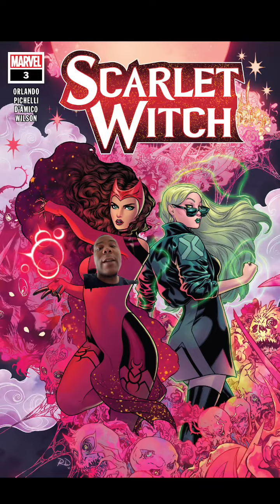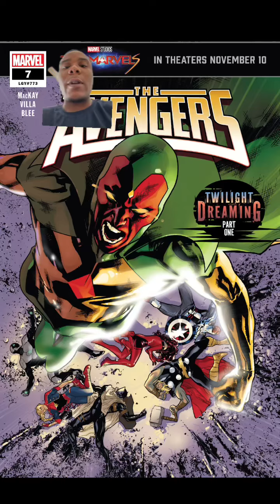The Avengers We Was Supposed To Get Currently Vs The Ones We Got